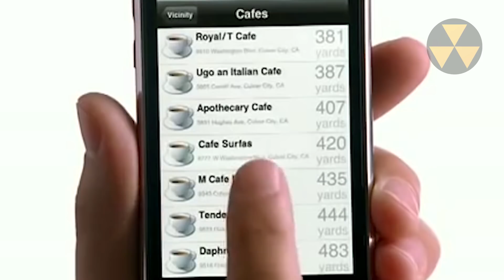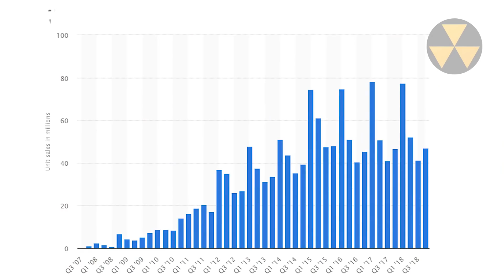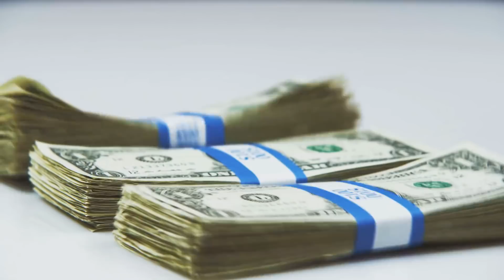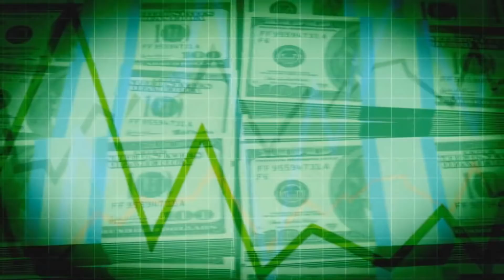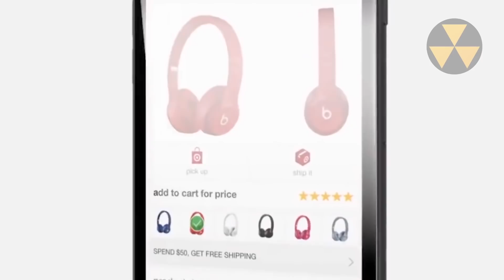Apple vs Huawei: The Fall of a Giant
Apple is one of the most valuable companies in the world, but today its throne is threatened by the Chinese company and its more fierce competition, Huawei.

The Chinese brand Huawei has not been slow in reaching the third place in sales of cell phones and could easily surpass Apple and Samsung very soon.

The reign of Apple and Samsung seems to be coming to an end, and of course, the White House has not stood still before the unprecedented rise of Huawei and Chinese technology, which has produced even more diplomatic clash between Washington and Beijing.

Today we will see not only what these two brands have in play, but what both countries are risking and facing.